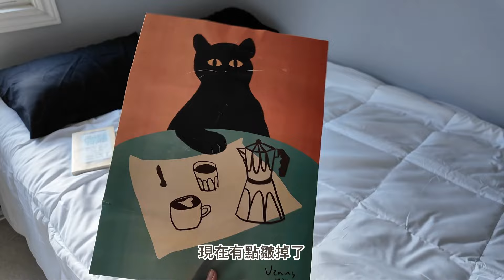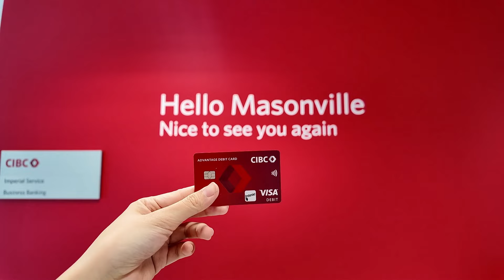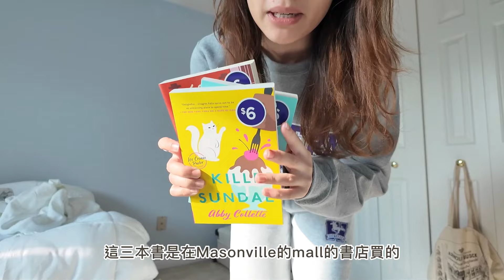加拿大留學第一集🇨🇦重感冒開啟倫敦新生活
終於來到倫敦了～沒想到才來幾天就水土不服🥶
扛著40公斤重的行李
風塵僕僕來到未來一年居住的家

我是Venus，目前在加拿大留學，喜歡學習以及探索生活的小美好。

☕️如果喜歡我的影片，歡迎買杯咖啡支持我經營頻道

更多關於我...

5.11k